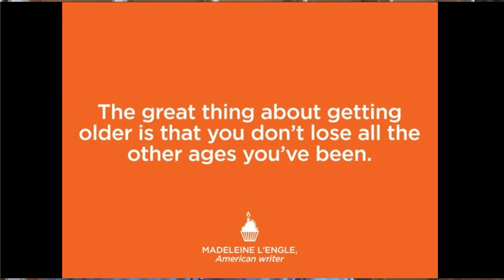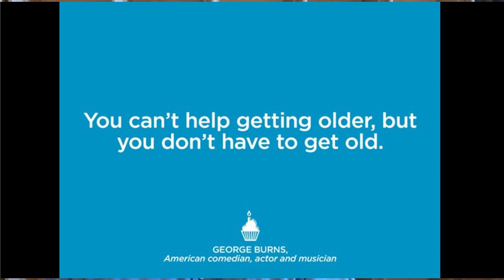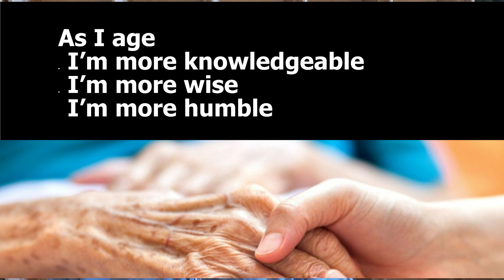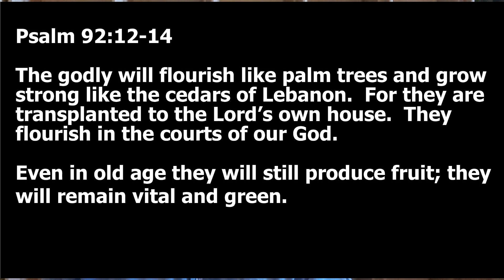Sept 27 1